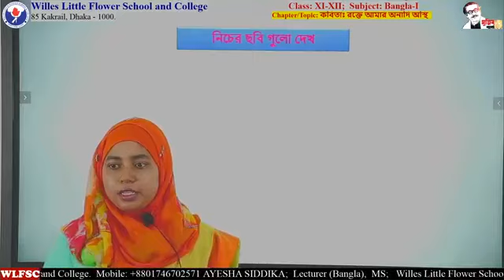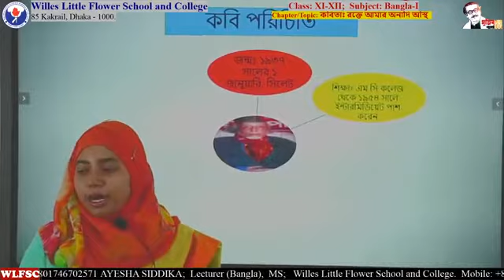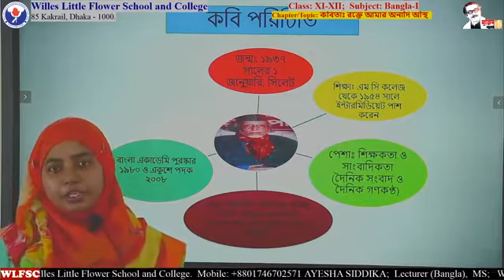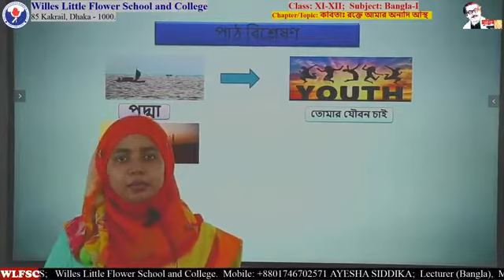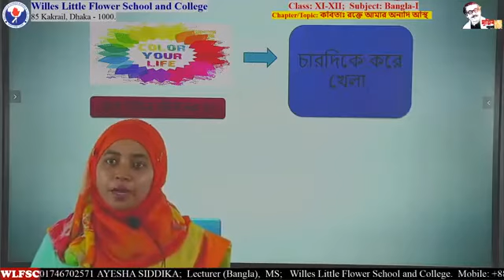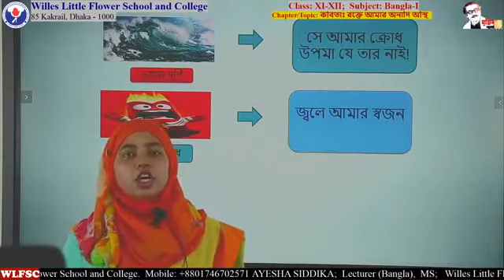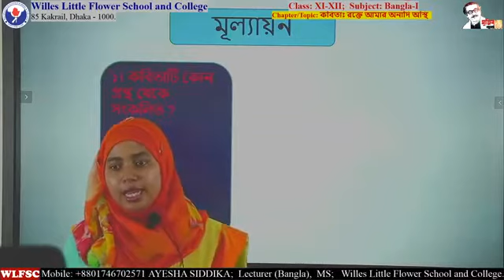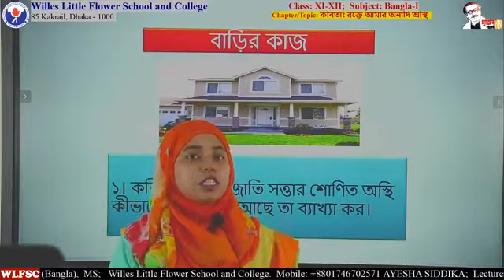রক্তে আমার অনাদি অস্থি l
HSC
((TEACHER: AYSHA SIDDIQA
LECTURER,
DEPARTMENT OF BANGLA